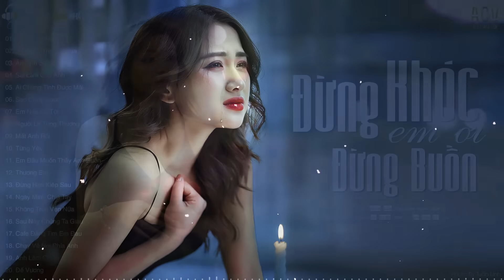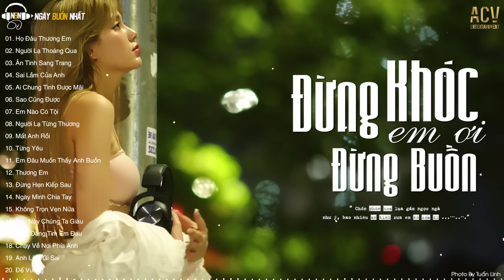Họ Đâu Thương Em, Ân Tình Sang Trang | Đừng KHÓC Em Ơi Đừng Buồn | TOP 100 Nhạc Trẻ Buồn Hot Nhất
📝 Danh sách bài hát nè
0:00 01. Họ Đâu Thương Em - Ngân Ngân
4:25 02. Người Lạ Thoáng Qua - Đinh Tùng Huy | Thương Võ Cover
9:01 03. Ân Tình Sang Trang - Châu Khải Phong
14:13 04. Sai Lầm Của Anh - Đình Dũng
18:51 05. Ai Chung Tình Được Mãi  - Đinh Tùng Huy | Dunghoangpham Cover
24:40 06. Sao Cũng Được - Thành Đạt
29:30 07. Em Nào Có Tội - Thương Võ
34:14 08. Người Lạ Từng Thương - Như Việt
39:04 09. Mất Anh Rồi - Nguyễn Thạc Bảo Ngọc
43:48 10. Từng Yêu - Phan Duy Anh
48:50 11. Em Đâu Muốn Thấy Anh Buồn - Thủy Lê
53:36 12. Thương Em  - Châu Khải Phong
58:28 13. Đừng Hẹn Kiếp Sau - Đình Dũng
1:04:09 14. Ngày Mình Chia Tay - Phan Duy Anh | Nguyễn Thạc Bảo Ngọc Cover
1:09:17 15. Không Trọn Vẹn Nữa - Châu Khải Phong
1:14:13 16. Sau Này Chúng Ta Giàu - Khắc Việt
1:18:28 17. Cafe Đắng Tim Em Đau - Thương Võ
1:23:01 18. Chạy Về Nơi Phía Anh  - Khắc Việt
1:25:59 19. Anh Làm Gì Sai - Châu Khải Phong
1:30:51 20. Đế Vương  - Đình Dũng